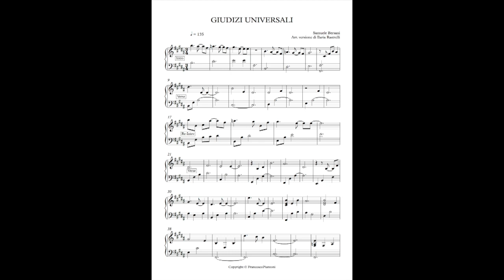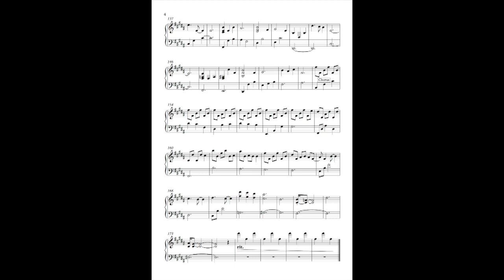Giudizi Universali base pianoforte versione Ilaria Rastrelli (XFACTOR)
Giudizi Universali base musicale al  pianoforte. Versione Ilaria Rastrelli (XFACTOR)
👉NEWS : ricevi lo spartito in pdf direttamente sulla tua mail